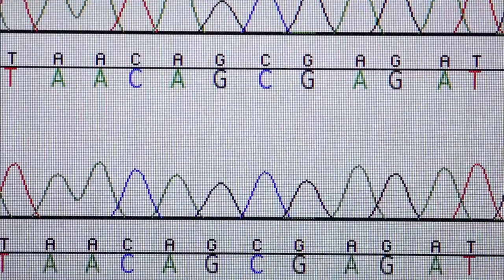Islands of Creation (Tease)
Islands of Creation produced by Smithsonian Channel and mixed by Ott House captures the race between time and biologist Albert Uy in efforts to discover evolution in the midst of discovering a new species taking place in the Solomon Islands in the Pacific.